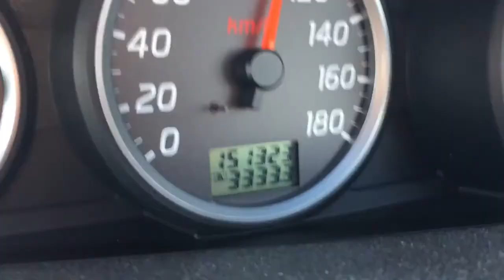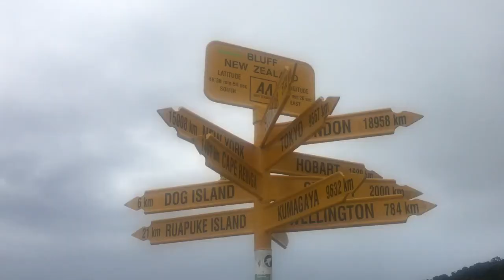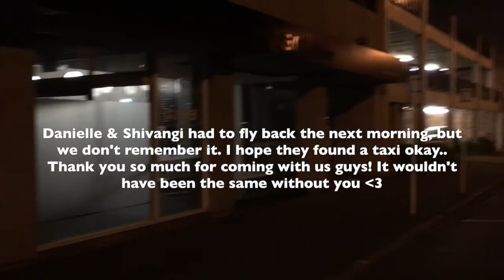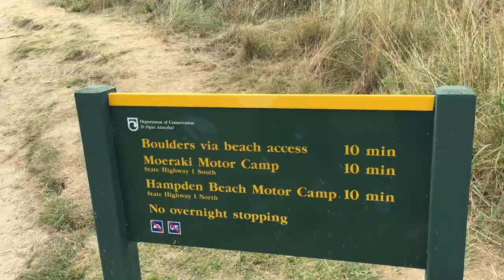New Zealand Trip | Part Six | Day 18-21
Dunedin, Steampunk Central and the half way point for the drive back to Auckland!

Our Trip Around NZ